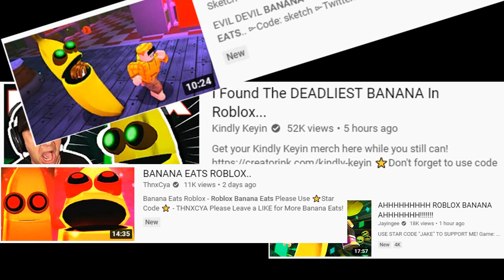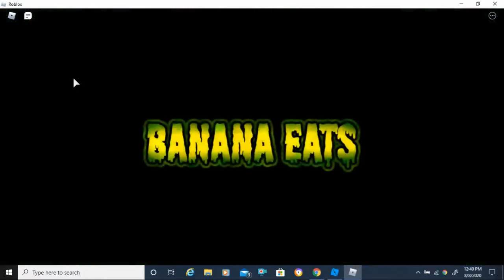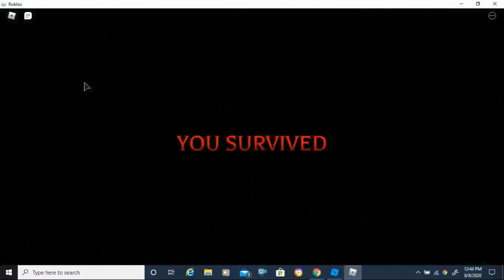Roblox - Banana Eats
Banana Eats is a new game